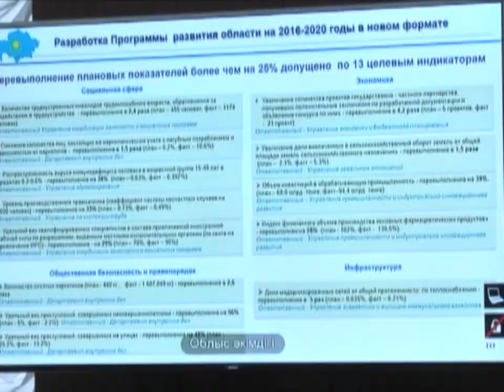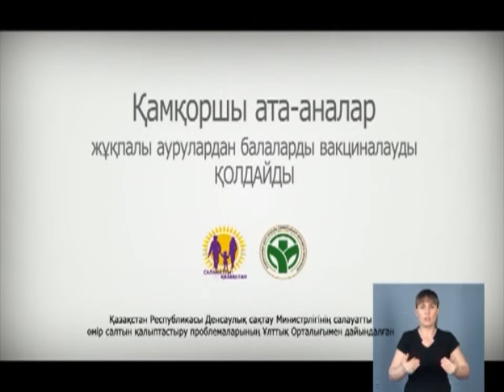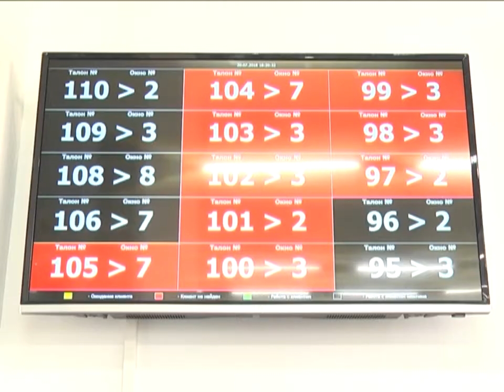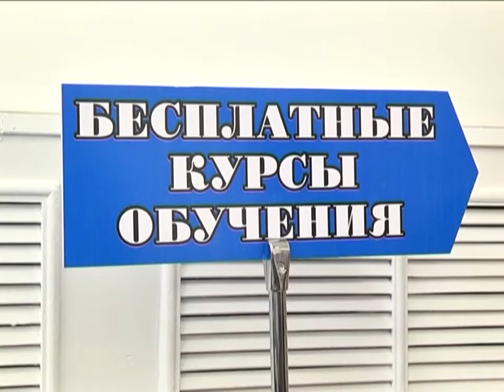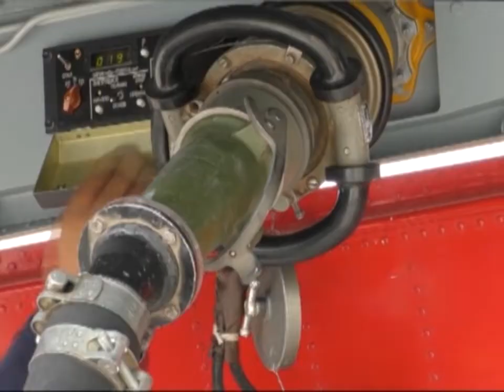24/07/2018 - Бірінші Қарағанды телеарнасының жаңалықтары